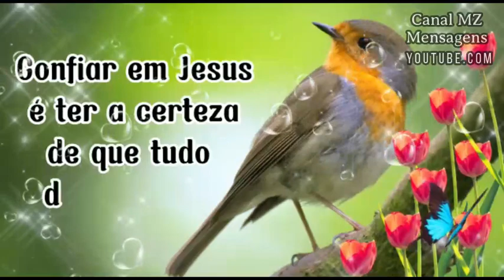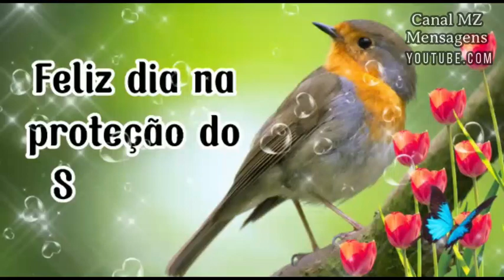Bom dia! A mais bela mensagem! A paz de Deus esteja com Você!